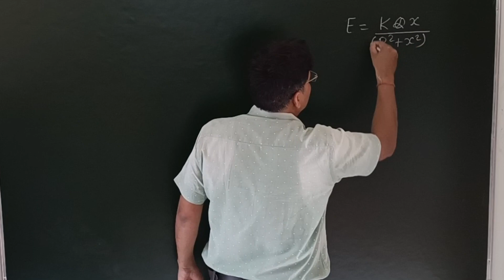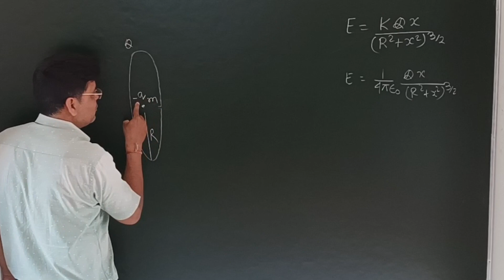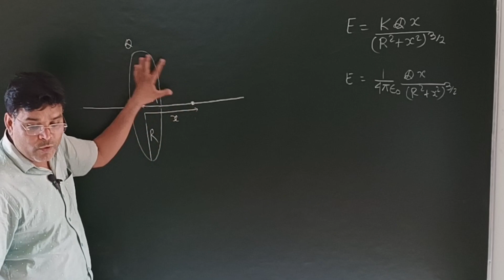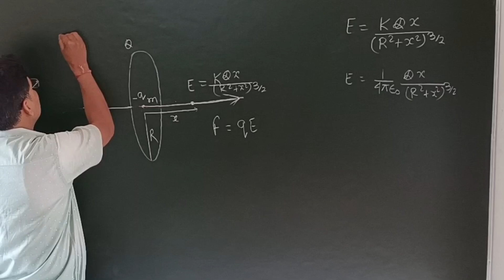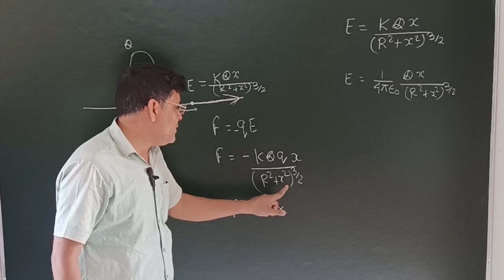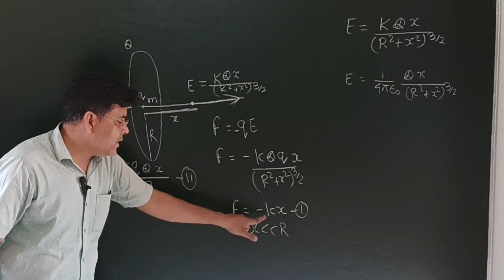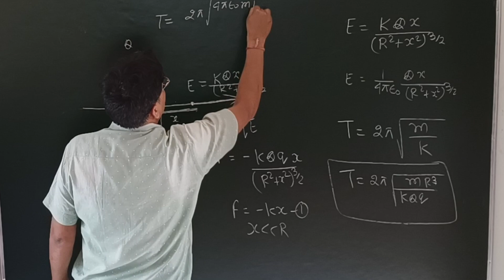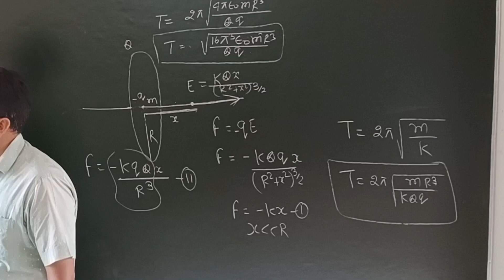रिंग के विद्युत क्षेत्र में दोलित आवेश का दोलन काल कक्षा 12 IIT JEE NEET